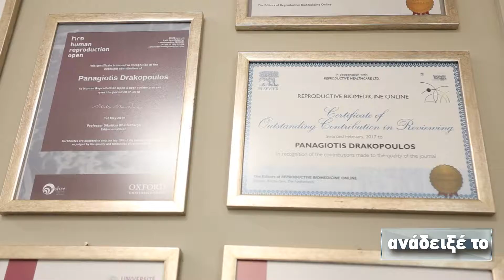Prof Dr Παναγιώτης Δρακόπουλος, Γυναικολόγος, ειδικός γονιμότητας, Καθηγ. Πανεπιστημίου Βρυξελλών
τι είναι το πάγωμα των ωαρίων;
ο ιατρικός τουρισμός στην Ελλάδα